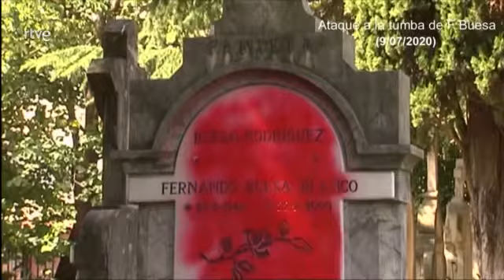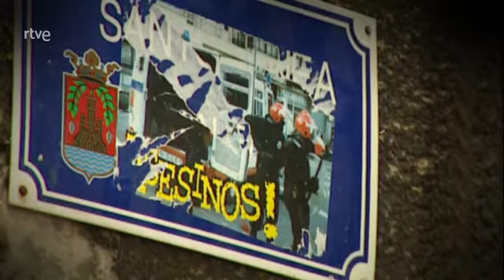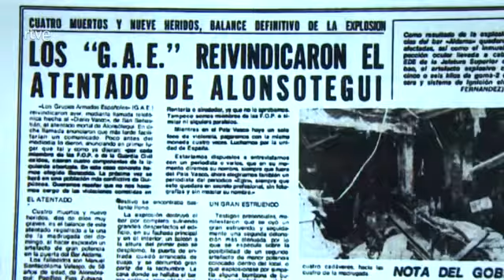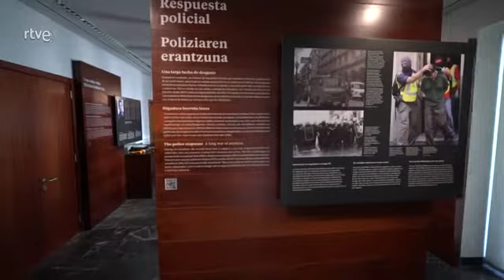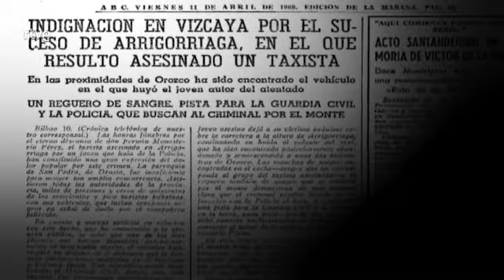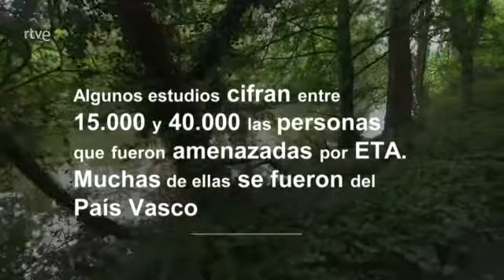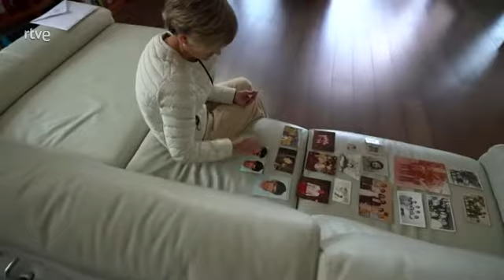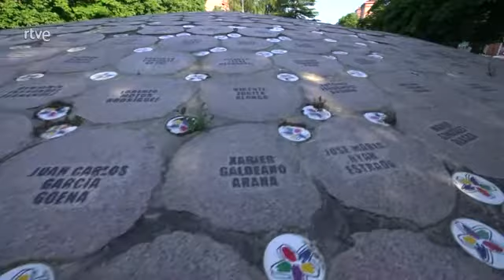Historia de ETA - 10 años sin ETA. Bidea, el camino.(2021)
Sumérgete en la historia reciente con nuestro documental 'Historia de ETA - 10 Años sin ETA: Bidea, el Camino' (2021). En este revelador documental, exploramos la década posterior a la disolución de ETA, analizando el impacto de su legado y cómo la sociedad vasca ha trazado su camino hacia la reconciliación y la construcción de un futuro compartido.

🕰️ Revive momentos clave que definieron la transición de una era post-ETA y la evolución del País Vasco en la última década.
🔍 Explora las entrevistas, testimonios y análisis que ofrecen una visión completa de los desafíos y progresos en el proceso de sanación.
🌐 Sumérgete en la reflexión sobre el 'Bidea', el camino que la sociedad vasca ha tomado hacia la convivencia y la construcción de un futuro unificado.

Únete a nosotros en este viaje reflexivo mientras conmemoramos '10 Años sin ETA' y exploramos el camino hacia una nueva era en el País Vasco. ¡No te pierdas este documental esclarecedor! 🎥🕊️ HistoriaETA 10AñosSinETA DocumentalReflexivo CaminoHaciaLaReconciliación"